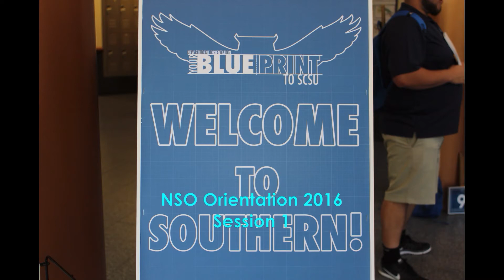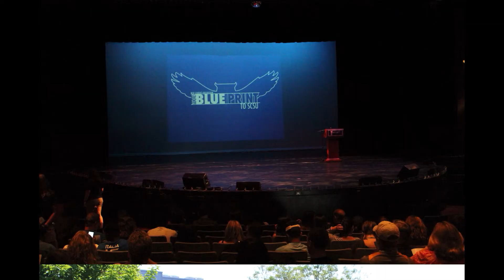New Student Orientation 2016 - Session 1 Slideshow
Relive Session 1 of Southern's New Student Orientation!